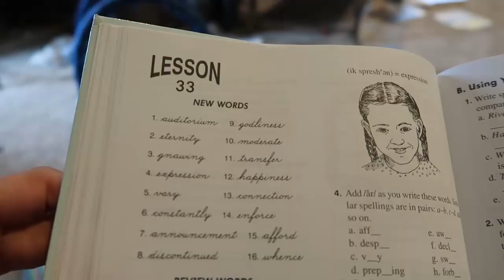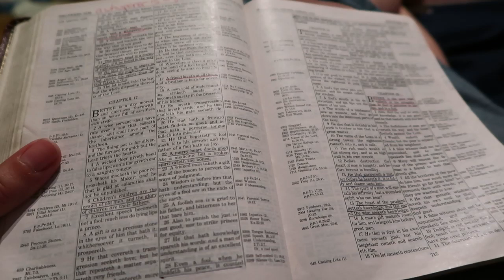Help Organize Our Toy Room!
With 6 kids, our toy room gets messy fast!  My kids tend to dump everything and leave it.  I need help!  How do you organize your play areas?